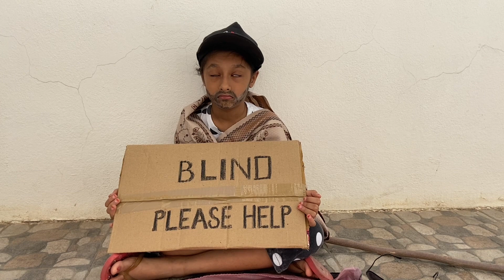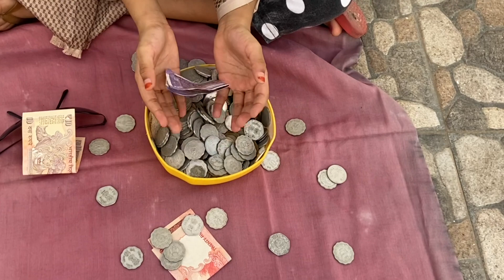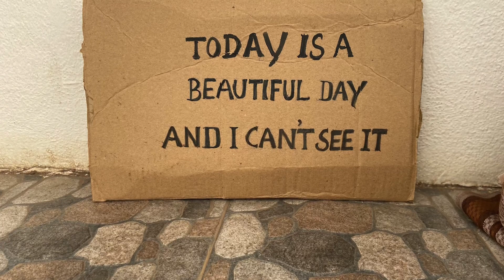Blind beggar - Short story - Power of words - Moral story in English -communication video - by Anvi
Watch this video to know about the power of words.